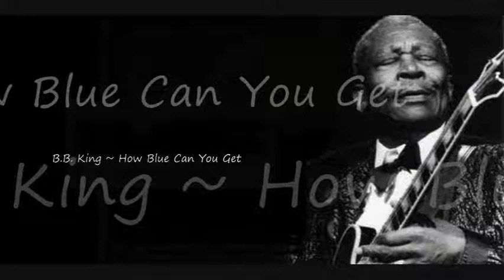B.B. King ~ How Blue Can You Get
The Blues Lounge Presents ~
Artist ~ B.B. King ~
Song ~ How Blue Can You Get ~
Album ~ Why I Sing The Blues ~